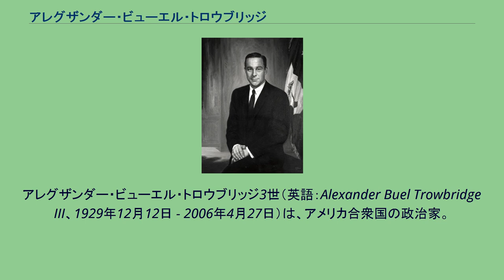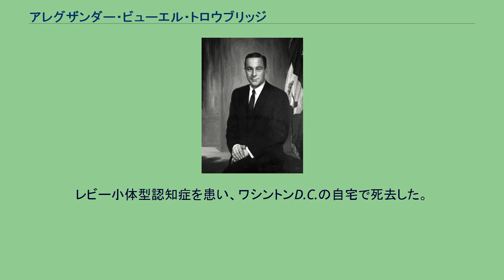アレグザンダー・ビューエル・トロウブリッジ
アレグザンダー・ビューエル・トロウブリッジ3世（英語：Alexander Buel Trowbridge III、1929年12月12日 - 2006年4月27日）は、アメリカ合衆国の政治家。
リンドン・ジョンソン政権で第17代アメリカ合衆国商務長官を務めた。
1929年12月12日にニュージャージー州イングルウッドで誕生した。
青年期の1947年にマサチューセッツ州アンドーヴァーのフィリップス・アカデミーを、1951年にプリンストン大学を卒業した。
第二次世界大戦後、彼は種々の復興事業に従事した。
ニュー・ヨーク州レイク・サクセスの国際連合国際インターン計画に従事した後は、大学に通ったり、朝鮮戦争時に海兵隊に入ったりした。
1954から1965年にかけて石油事業者として勤務した。
1965年にリンドン・ジョンソン大統領は、彼を商務次官補に指名した。
1967年1月19日に商務長官代理となった後、1967年6月14日には商務長官に就任し、1968年3月1日まで務めた。
就任時の年齢は36歳で、アメリカ史上最年少の商務長官であった。
辞任後は実業界に復帰し、まず全米産業審議会の議長となり、その後ニュー・ジャージー州モリス・タウンに拠点を置くアライド・ケミカル社の副会長として、またカナダのケベック州ポアント＝クレールにある子会社「アライド・ケミカル・カナダ社」の会長として経営に参画した。
後に全米製造業者協会の会長を務めた（1981年 - 1989年）。
1990年代初頭には、競争力政策評議会の一員となった。
商務長官時代、彼は商務省と労働省との再統合を提案した。
アメリカン大学のロシア史の教授であるアレグザンダー・ビューエル・トロウブリッジ・ジュニアの息子であり、コーネル大学建築学部の学部長（1897年 - 1902年）を務めたアレグザンダー・ビューエル・トロウブリッジの孫であった。
祖母のガートルード・メアリー・シャーマンは、アメリカ建国の祖の1人であるロジャー・シャーマンの玄孫であった。
レビー小体型認知症を患い、ワシントンD.C.の自宅で死去した。
76歳であった。